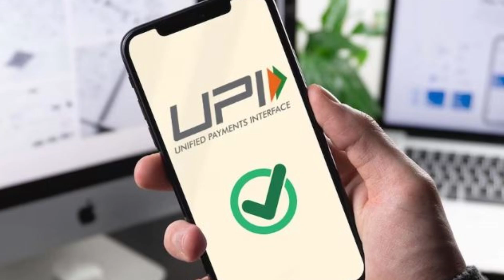ULI (Unified Lending Interface) Kya Hai? RBI ने लॉन्च की Instant Loan सुविधा | Instant Loan System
"What is ULI (Unified Lending Interface)? |ULI (Unified Lending Interface) Kya Hai? |  RBI Launches Instant Loan Features!

Discover the revolutionary Unified Lending Interface (ULI) launched by the Reserve Bank of India (RBI)! In this video, we dive deep into the world of instant loans and how ULI is set to transform the lending landscape in India. Learn about this groundbreaking system that promises to make borrowing easier, faster, and more accessible for millions of Indians.

We'll cover:
• What is ULI and how does it work?
• The benefits of instant loans through ULI
• How ULI simplifies the loan application process
• RBI's role in launching and regulating ULI
• The impact of ULI on traditional lending methods
• Tips for safely using instant loan features

Whether you're a potential borrower, a finance enthusiast, or simply curious about the latest fintech innovations, this video will provide you with valuable insights into India's evolving financial ecosystem. Don't miss out on understanding this game-changing financial tool that could revolutionize how we access credit in India!